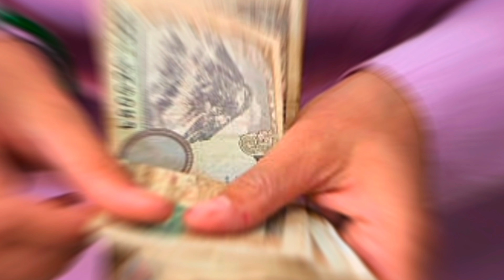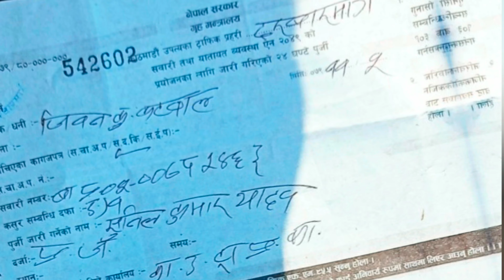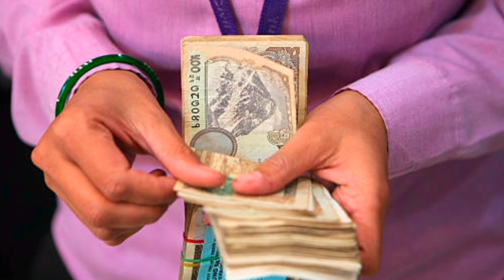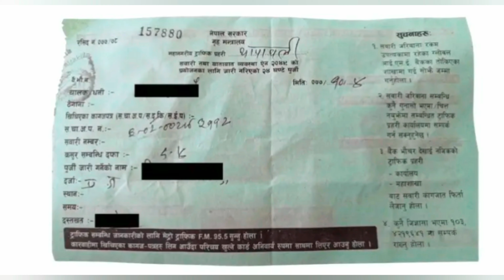Traffic Awareness Class & Fine System in Nepal | Class Linu Parne Traffic Galtiharu/Kasurharu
Traffic Awareness Class & Fine System in Nepal | क्लास लिनु पर्ने ट्राफिक कसुरहरु |
Traffic offenses that require taking a class in Nepal

Time Stamps:
00:01:33 Mapase & Fine
00:01:34 Lane & Fine
00:02:23 Over Speed & Fine
0:03:22 Red Light & Fine
0:04:21 Review